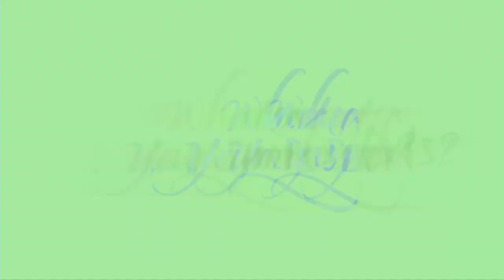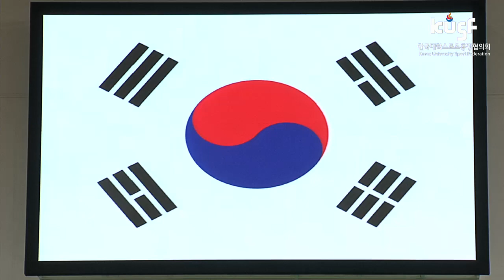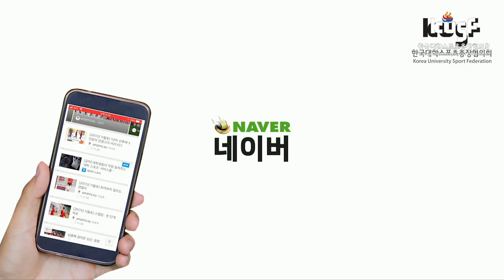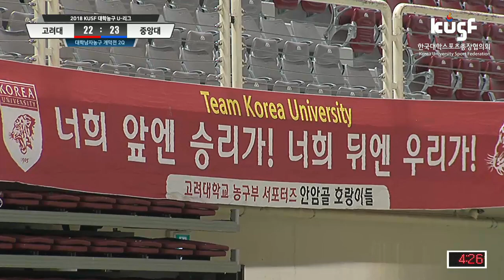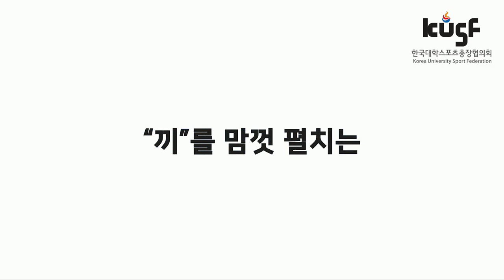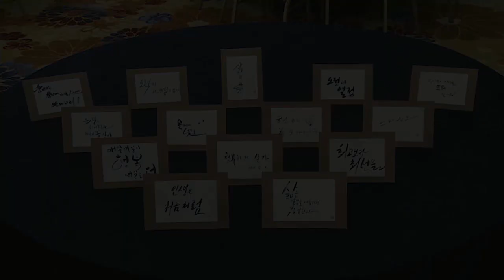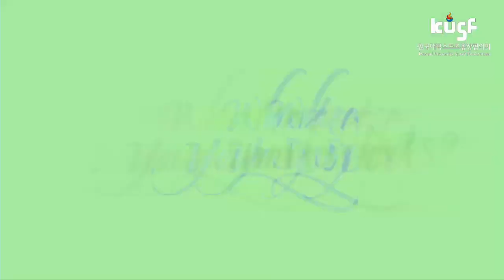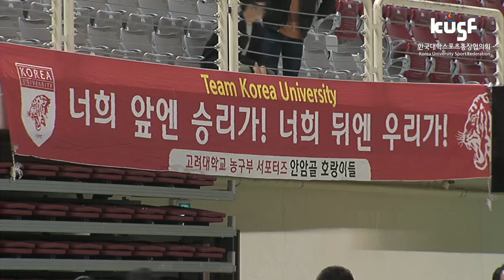[2018 KUSF 대학농구 U-리그]180308_고려대vs중앙대 개막전_Full영상